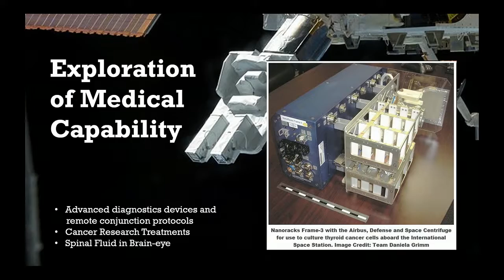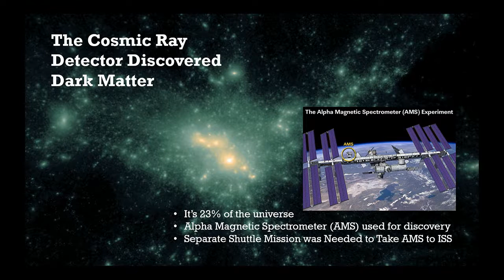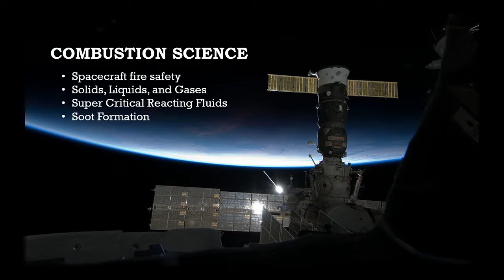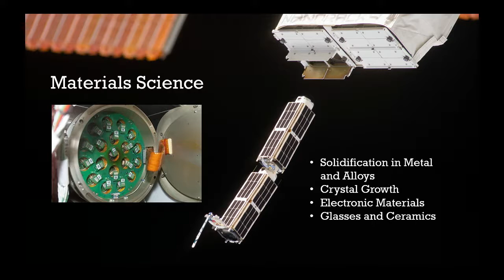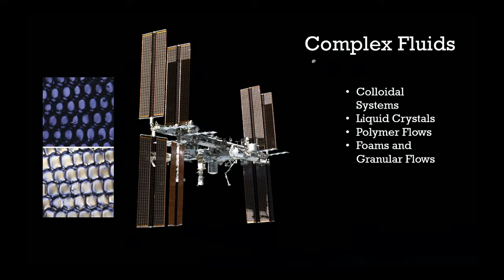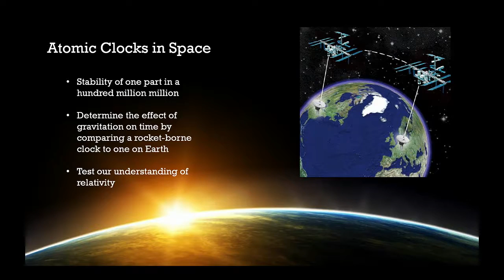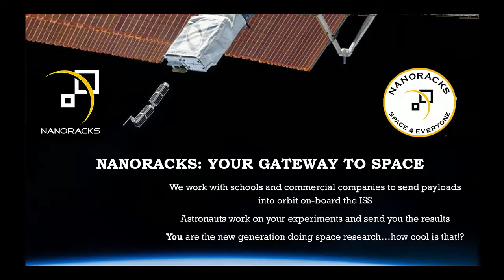SSEP 2016 - Jeff Manber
The sixth annual Student Spaceflight Experiments Program (SSEP) National Conference was held at the Smithsonian's National Air and Space Museum on June 29 and 30, 2016.  This student science symposium allowed student teams from all over the United States and Canada to share their designs and results for experiments conducted on the International Space Station.

This video includes the presentation: “Seven Very Cool Facts about the International Space Station” by Jeff Manber, Managing Director at NanoRacks.